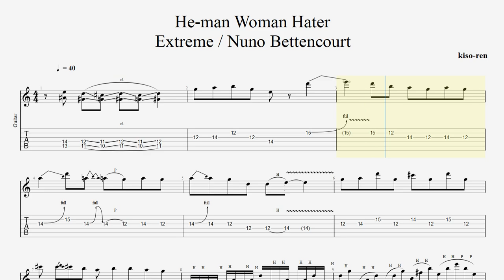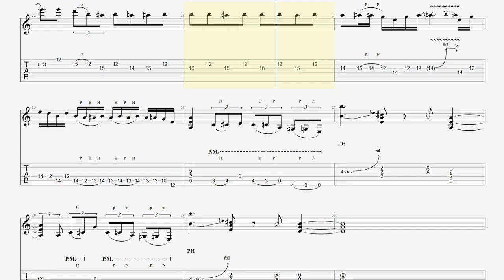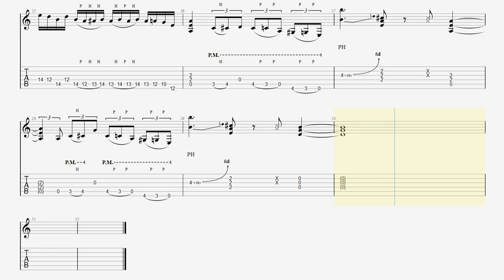【ゆっくり】ヌーノ･ベッテンコート ギターソロ基礎練習 He Man Woman Hater / Extreme Nuno Bettencourt BPM40【TAPPING Vol.10】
▼Nuno Bettencourt Guitar Practice Guitar All Practice

■【ALBUM】Extreme / Pornograffitti

■ About kiso-ren ■
Have fun!